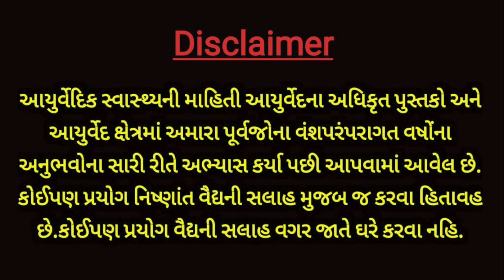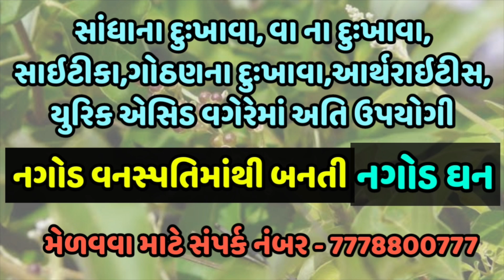આ ખાતા નથી એટલે જ રોગો મટતા નથી.- કોરોના,તાવ,કફ,શરદી,નબળાઈ તથા અન્ય રોગોમાં પણ ખૂબ જ ઉપયોગી || 1